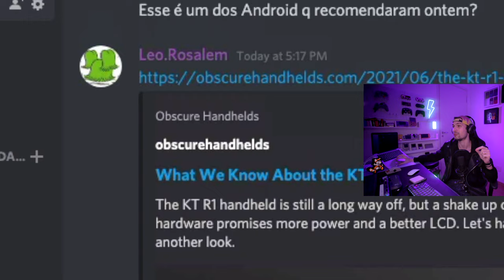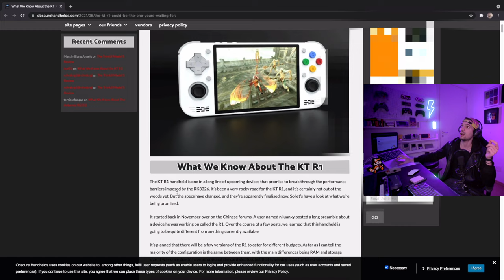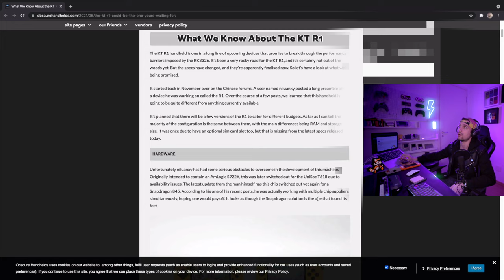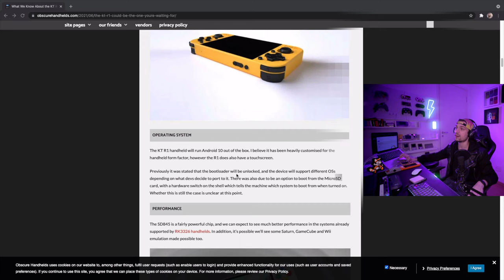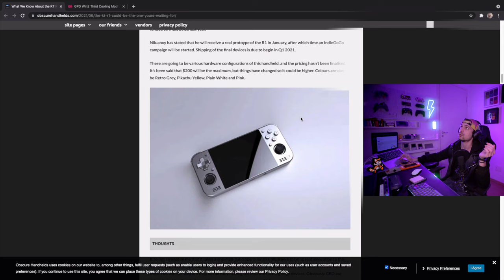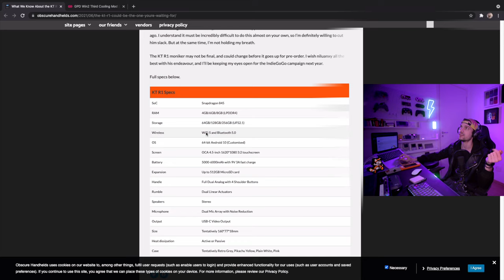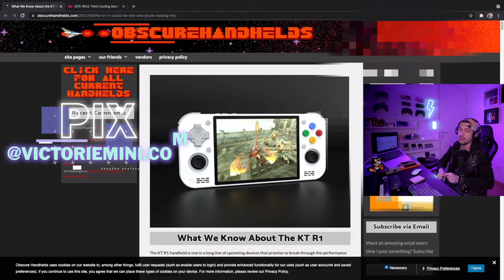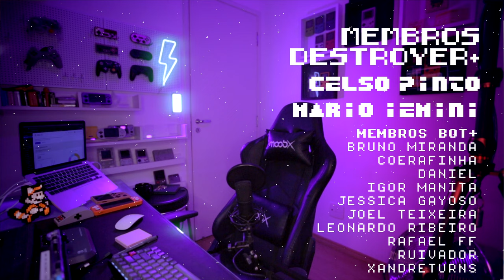KT R1 console portátil da NOVA GERAÇÃO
Tudo sobre o KT R1, pelo menos tudo o que se sabe desse console portátil que vai lançar em 2022 rodando algumas plataformas que os consoles atuais não rodam, tornando o KT R1 um console da próxima geração.